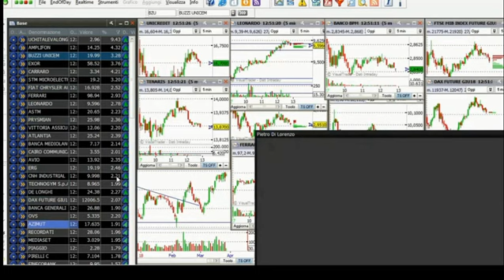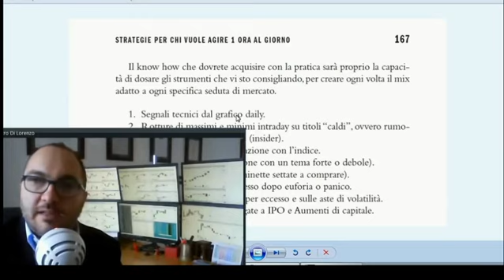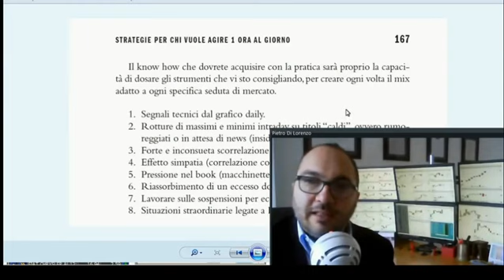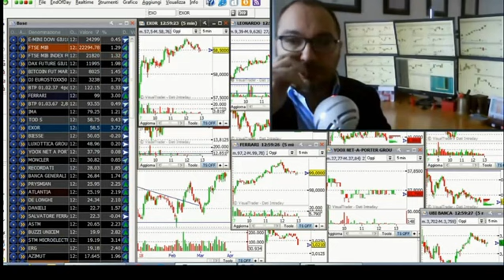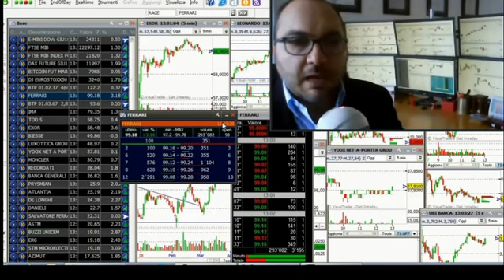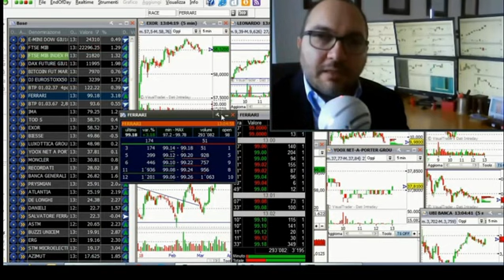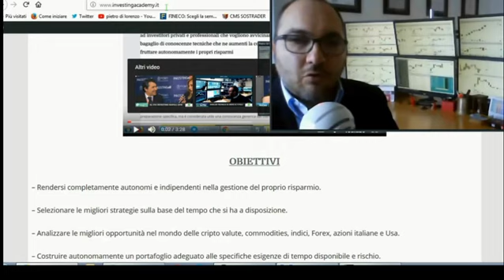Come costruire la propria postazione di Trading